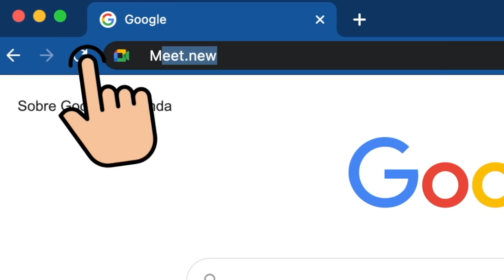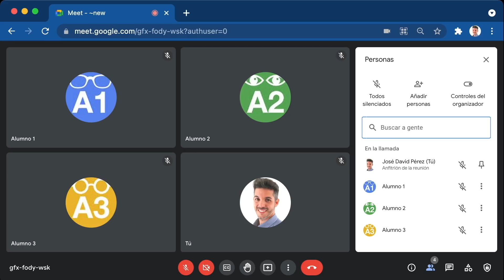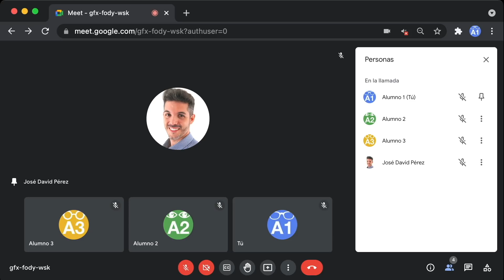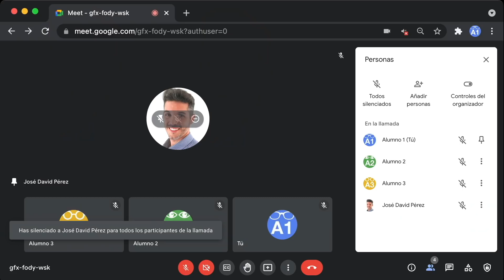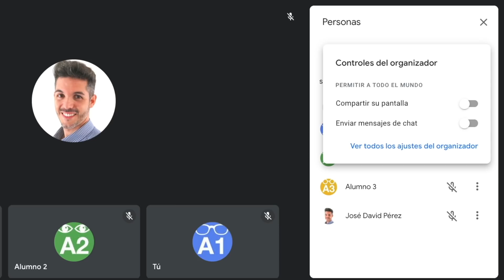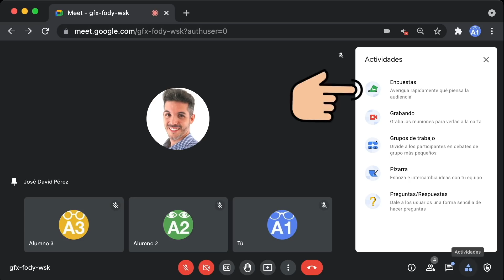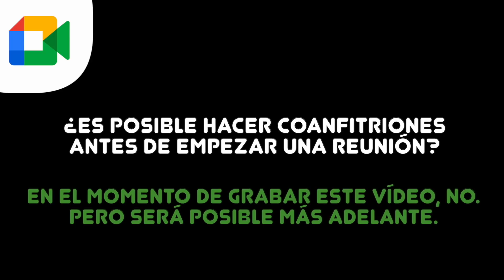🚨 COANFITRIONES en GOOGLE MEET 🚨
¿Te gustaría tener más de un anfitrión en Google Meet? 🤔
Mira en primicia cómo es posible tener coanfitriones en tus videollamadas 😘
¿Cuántos? ¿Qué podrán hacer? Coanfitriones en Meet 👇🏻👇🏻👇🏻👇🏻

0:00 Introducción
1:28 Buscar a participantes
2:09 Hacer coanfitrión en Google Meet
2:45 Quitar controles de anfitrión
3:53 Silenciar a todos los participantes
4:24 Quitar participantes de la reunión
6:12 Actividades para los coanfitriones
7:08 ¿Cuántos coanfitriones puede haber en una videollamada?
7:12 ¿Es posible hacer/quitar coanfitriones desde las salas de trabajo?
7:22 ¿Es posible hacer coanfitriones antes de empezar una reunión?
7:30 Más información